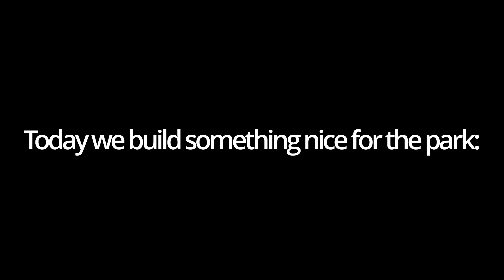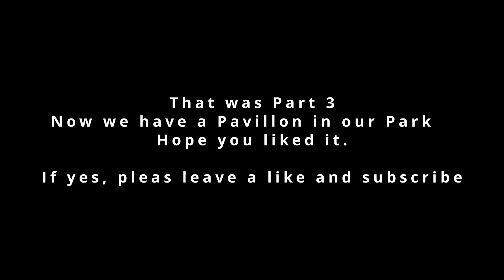Eco Park Pavillion Willow Creek | Sims4 Speed Build Part3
This time I build a pavillon for the Eco Park Speed Build in Sims4 Willow Creek. I used all packs and the Terrain Tool for this. Do you like it?

Gallery ID: Busenlilly666